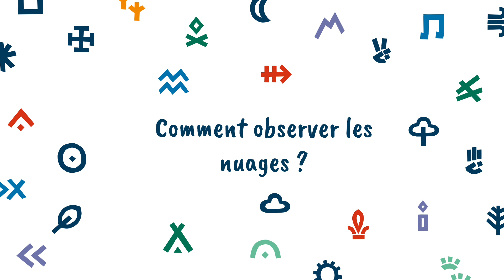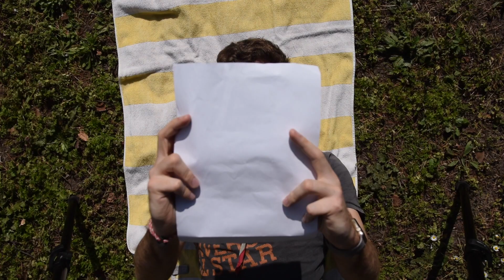TUTO : Activité regarder les nuages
Et si on prenait le temps de se poser dans l'herbe et de se raconter de nouvelles histoires, qui prennent formes dans les nuages ? Allez, on vous embarque pour un petit moment hors du temps !